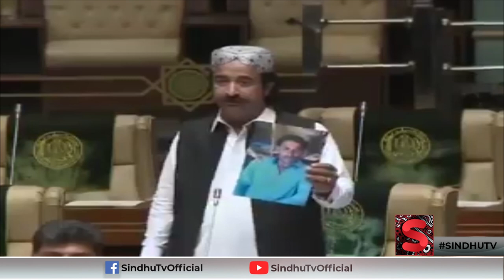Saradr Shahryar Khan Shar speech l Sindh Assembly lSindhu Tv l August 2019